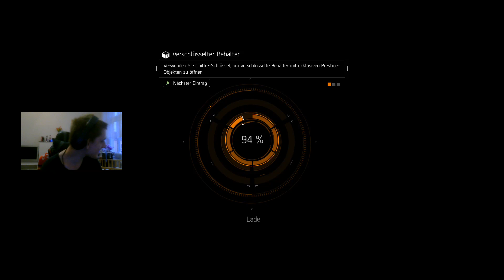Tom Clancys The Division